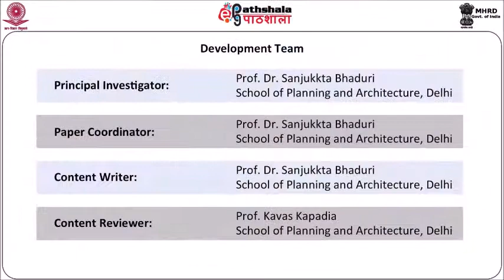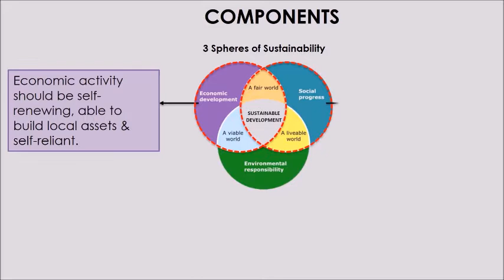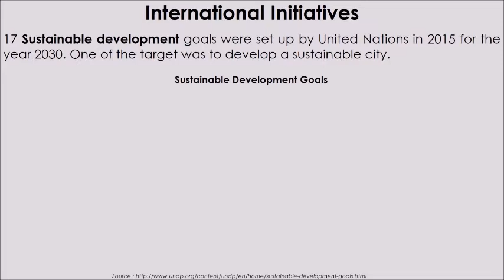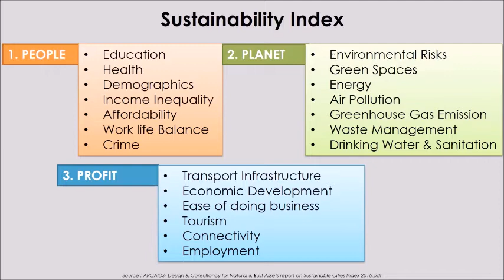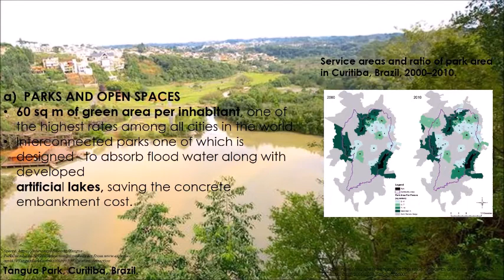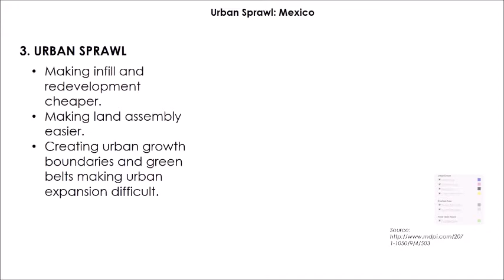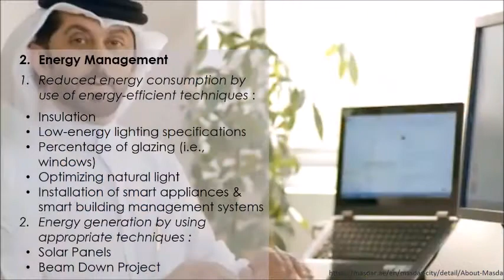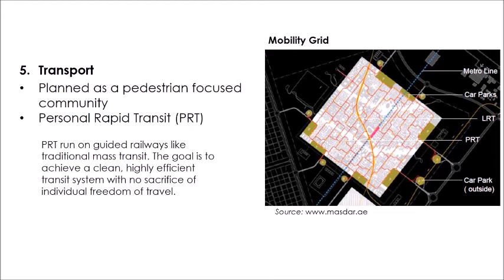M-04. SUSTAINABLE CITIES CASE STUDIES